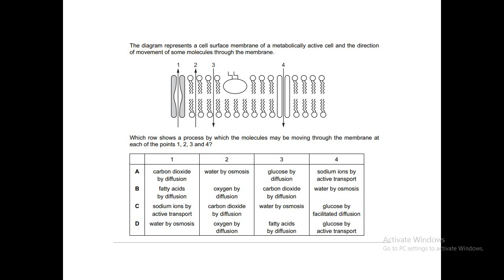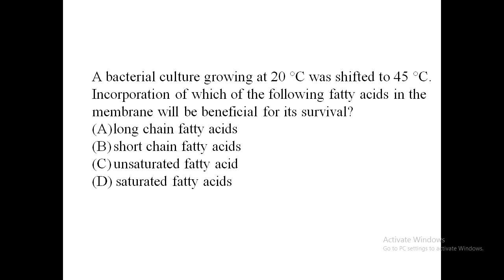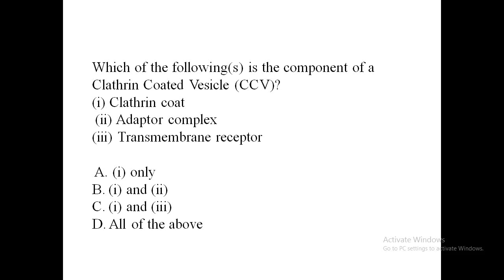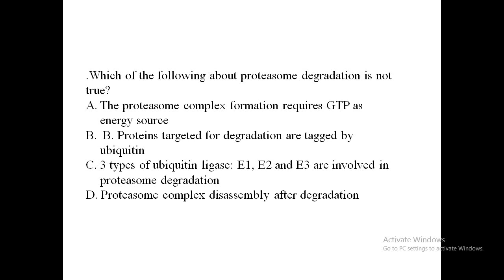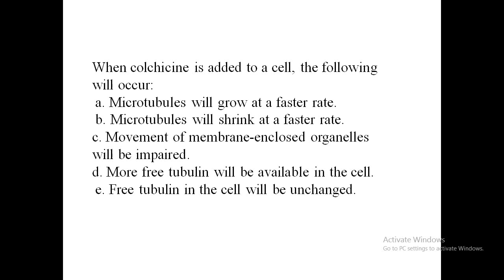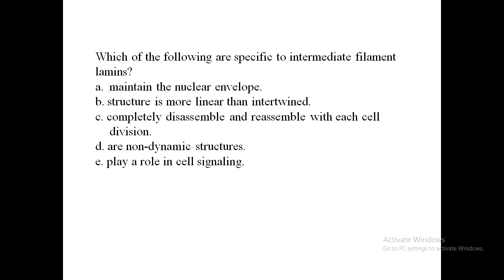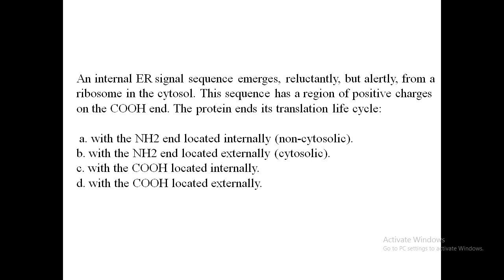Practise CSIR NET based question on Cell Biology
This video includes practise question for Cellular biology.